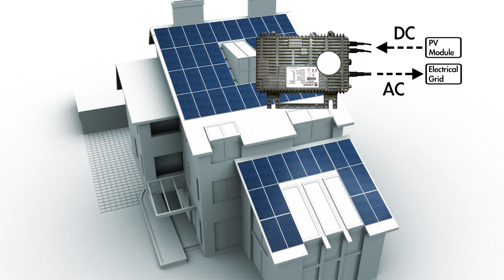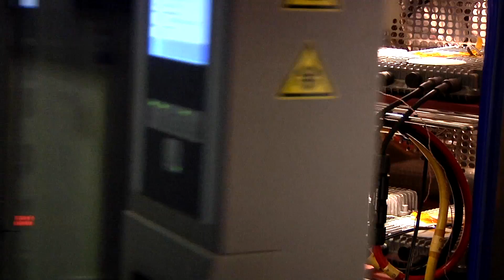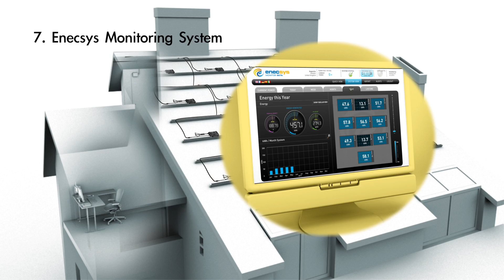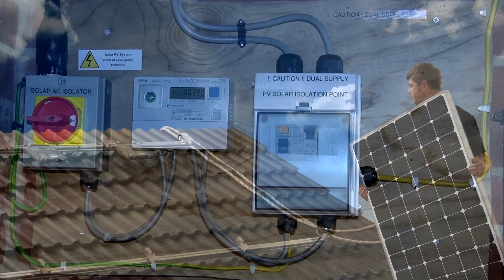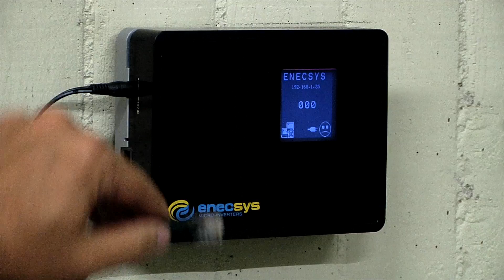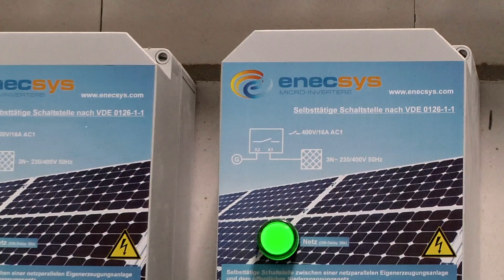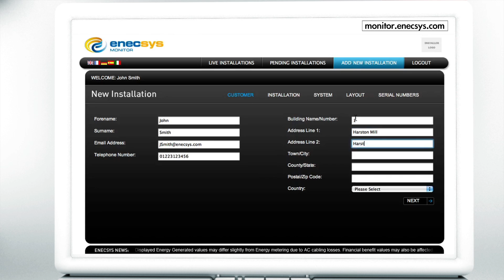Enecsys Micro Inverters Installation Video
Released on June 16, 2011 by Enecsys Micro Inverters

The Enecsys micro inverter, installed at the back of each solar module, offers a unique and excellent value proposition compared to conventional string or central inverters. Benefits include significantly increased energy harvest and lower lifetime cost of solar photovoltaic systems, increased inverter reliability to match the life of solar modules, comprehensive web-based monitoring and a communications system that analyzes and reports the performance of each solar module within the PV array to enable system performance optimization, simplification of PV array design, ease of installation, and improved safety.